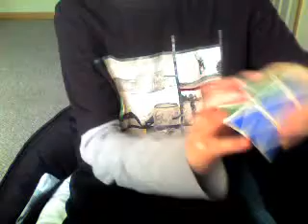Quick Cube Collection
My cube collection for right now